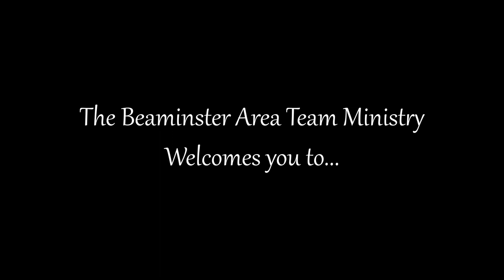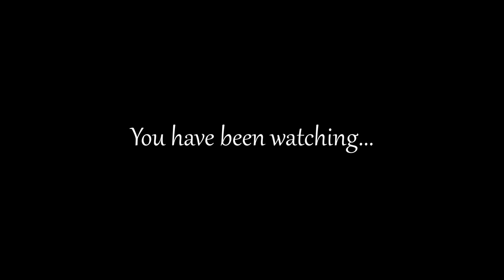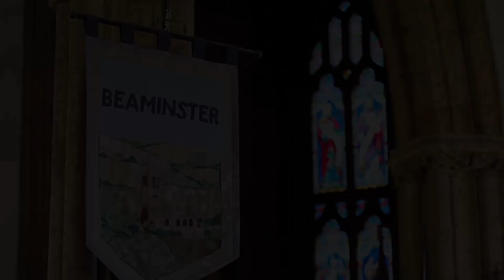Rev Chat Episode 207 - "An A-Paw-ling Pun"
Terrible doggy related puns and commentary on Paul's letter to the church in Corinth, all in a days work Revs for Deb, David, and Chris.